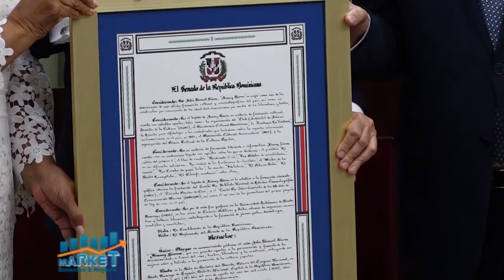Market, Economía y Negocios, 18 junio 2021, B-1